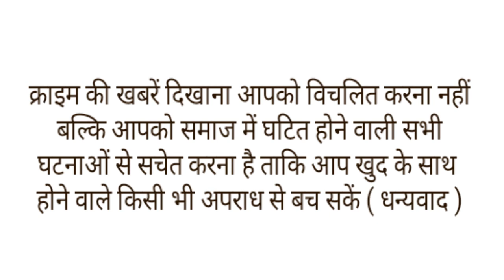अंतिम संस्कार के न तो पैसे थे न थे कंधा देने के लिए लोग,पुलिस ने शव को कंधा देकर कराया अंतिम संस्कार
उत्तर प्रदेश के बरेली से मानवता की मिसाल पेश करने वाली एक तस्वीर सोशल मीडिया पर जमकर वायरल हो रही है।बरेली के सुभाष नगर पुलिस ने एक ऐसे मृत व्यक्ति को कंधा दिया जिसके घर में उसे कोई कंधा देने वाला नहीं था। इतना ही नहीं, परिवार में गरीबी का वो मंजर था कि मां और पत्नी के पास इतने पैसे भी नहीं थे कि अपने बेटे और पति का अंतिम संस्कार भी कर सके।
परिवार की हालत देखकर सुभाषनगर पुलिस ने न सिर्फ मृतक के अंतिम संस्कार का खर्चा उठाया बल्कि उसे कंधा भी दिया। उधर, मृतक की मां ने स्टेशन रोड स्थिति एक दुकानदार पर पिटाई करने की वजह से मौत होने का अरोप लगाया है। जिसमें पुलिस ने एससी/एसटी में मुकदमा भी दर्ज कर लिया है
दरअसल, बीते 18 नंवबर को सुभाष नगर के तिलक कॉलोनी में रहने वाले नरेश कश्यप अपनी मां पार्वती से कुछ पैसे मांगने के लिए स्टेशन रोड स्थिति एक होटल में गया था। उसकी मां उसी होटल में काम करती है। आरोप है कि नरेश अपनी मां का इंतजार करते हुए गुप्ता पनीर वाले की दुकान के चबूतरे पर बैठ गया।
जिसके बाद उसके मालिक संजय और उसके भाई ने नरेश को जातिसूचक शब्दों के साथ गाली-गलौच की और उसके साथ मारपीट की। जिसके बाद नरेश की हालत में सुधार नहीं हुआ और 26 नवंबर को उसकी मौत हो गई। नरेश के परिवार उसकी विधवा मां, पत्नी और दो छोटे बेटे है।
मृतक नरेश के परिवार में गरीबी का वो मंजर है कि उसके परिवार को दो वक्त की रोटी का गुजारा करने के लिए भी मशक्कत करनी पड़ती है। ऐसे में नरेश की मौत के बाद परिवार बुरी तरह से टूट गया।
मां के पास बेटे को कफन लाने के लिए भी पैसे नहीं थे। ऐसे में सुभाष नगर पुलिस ने नरेश के अंतिम संस्कार का पूरा खर्चा उठाया। साथ ही उसे कंधा देकर शमशान घाट भी पहुंचाया। जिसके बाद मोहल्ले को लोग भी सुभाष नगर पुलिस की तारीफ कर रहे है। तो वही इस बारे में सुभाष नगर थाने के इंस्पेक्टर नरेश कुमार कश्यप ने बताया की
‘पीड़ित परिवार के पास न तो अंतिम संस्कार के लिए पैसे थे, न ही उसके परिवार में कोई उसे कंधा देने देने वाला था। मृतक के दो छोटे बेटे थे जो कंधा नहीं दे सकते है। इसलिए हमने मोहल्ले वालों की मदद से मृतक को कंधा देकर शमशान घाट पहुंचाया और अंतिम संस्कार भी खर्चा उठाया।’